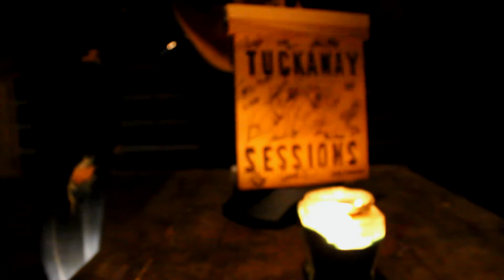"Tunneled Eyes" - Tuckaway Sessions (Feat. Chris Cargill & Noelle Bangert)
A folky little tune about taking it all in.  Written and recorded in less than 12 hours.  Season 2 Session 5. New session every week!

Facebook.com/Tuckawaysessions

Chris Cargill - Vocals/Guitar
Noelle Bangert - Vocals
Chip Colon - Vocals/Guitar

Margaret Shaul - Video
Brent Townsdin - Audio Mixing/Mastering
Chip Colon - Video Editing

Produced by Chip Colon & Tuckaway Sessions